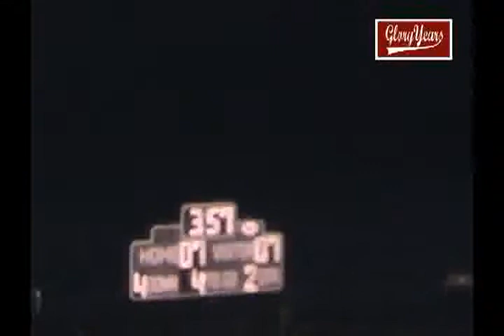Grove City vs Weasterville 1981 Ohio Football (2 of 2)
GloryYears.com Presents - Grove City vs Weasterville 1981 Ohio Football (2 of 2)-r7358